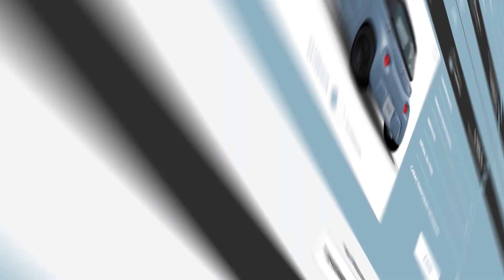Citroën Ami Configurator | DASSAULT SYSTEMES 3DEXCITE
The Citroën Ami is a 100% electric ultra-compact, agile new urban vehicle with character to spare. It’s poised to take on today’s mobility challenges, and Citroën turned to 3DEXCITE to develop an all-new, mobile-friendly WebGL experience, to help reach their young target audience.

Only available through an e-commerce website and a few selected dealers & Fnac and Darty stores revealing Ami in its pop up. This also marks a first for PSA in selling a vehicle outside of a layer-based website using a real-time 3D model complete with exterior and interior renderings. Using a real-time 3D model, complete with fully rendered exterior and interior perspectives, this new collaboration between PSA and 3DEXCITE proved to be an especially innovative one. The 3D vehicle model needed to be as lightweight as possible, to avoid overly heavy loads that would drain consumer’s cellular data plans, while still maintaining high visual quality and ample interactivity, with smooth frame rates on low-end smartphones.

In short – this new approach for Citroën set a new benchmark for modern vehicle configurators. In today’s retail landscape, it’s clear that a customizable, virtual marketing approach is going to enable increased sales and brand awareness, while also providing business continuity for automotive manufacturers for the years to come.